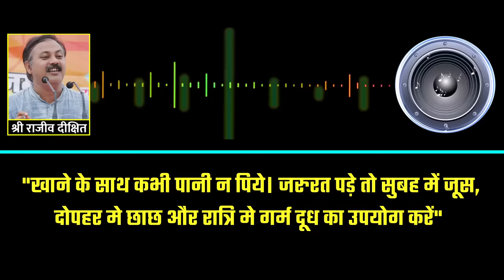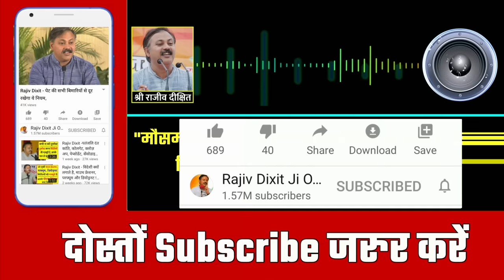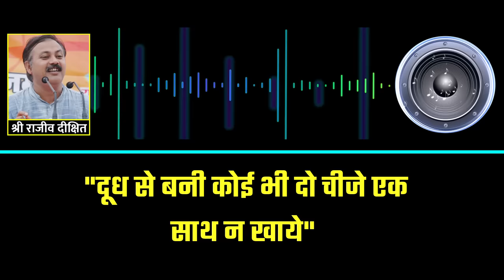बदलते मौसम में सर्दी, खांसी और जुकाम नहीं करेगा प्रेषण ! शहद और गुड का ऐसे करे सेवन - Rajiv Dixit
Honey for cough is a better and a cheaper treatment option than the drugs purchased from over-the-counter. Honey relieves inflammation in the throat or the lungs due to its viscous and sticky nature that helps in relieving the mucous membranes. In the case of bacterial infection, the antibacterial properties of honey ensure relief from cough. We all know that honey is a powerhouse of antioxidants which strengthens the immune systems to defend your airways from bacteria and foreign objects. Some experiments conducted on the children of age two and older with common cold and respiratory tract infections were given up to 2 teaspoons of honey before bedtime. Honey proved miraculous in reducing nighttime coughing and improving sleep. The research also proved that honey was as effective as the cough suppressant, than dextromethorphan. Thus, honey for cough cure is definitely worth it.

Also watch :-

4. खून में एसिडिटी की वजह से आता है हार्ट अटैक, अर्जुन की छाल से ऐसे करे कण्ट्रोल

khasi jukham bukhar ke gharelu upay,
khasi jukham,
khasi jukham ki dava,
khansi jukam ka gharelu ilaaj,
khasi jukham gala dard,
khasi jukham ka desi ilaj,
honey shahad ke fayde,
honey shahad khane ke fayde,
honey cough remedy,
honey cough syrup,
honey cough drops,
shahd ke ayurvedic fayde,
honey ke ayurvedic fayde,
gud ke fayde,
jaggery ke fayde,
cough home remedy,
khansi home remedy,
jukam home remedy,
cold home remedy,
khnasi kaise thik kare,
jukam kaise thik kren,